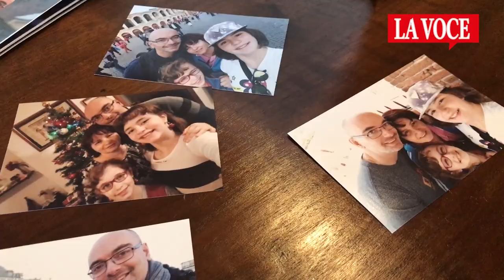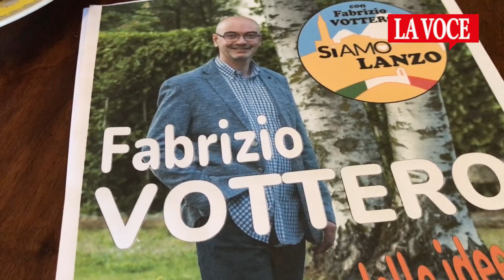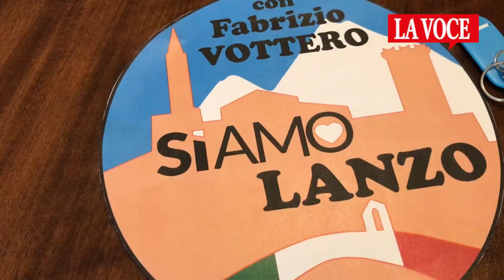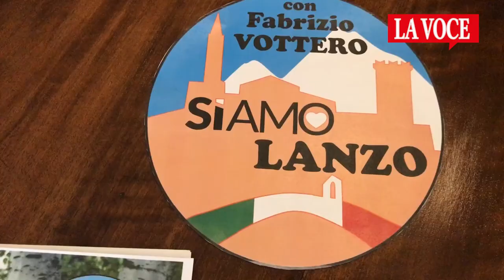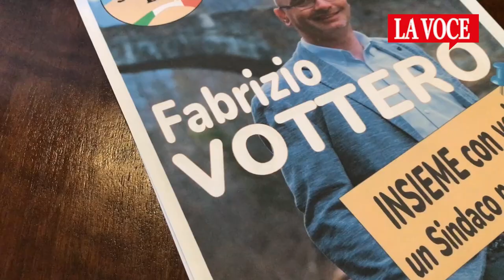LANZO TORINESE. Vottero: "Con i lanzesi costruirò un futuro ordinariamente straordinario”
La data, finalmente, è decisa: per le elezioni comunali si voterà il 3 e 4 ottobre. A Lanzo Torinese la contesa elettorale sarà fra tra candidati sindaco.
Deborah Fiore, attuale consigliera di minoranza, con “Noi per Lanzo”,  Matteo Filippin, ex consigliere comunale, figlio dell’ex sindaco Andrea, con “Lanzo Per noi” e... Fabrizio Vottero, attuale assessore, aspirante primo cittadino della lista “SìAmo Lanzo”.
Una candidatura, quest’ultima, in piena continuità con l’Amministrazione Assalto, tanto che la futura ex sindaca sarà parte della squadra come candidata consigliera.
Con Vottero discutiamo di Lanzo,  delle sue potenzialità, della campagna elettorale in avvio, delle sfide da affrontare.